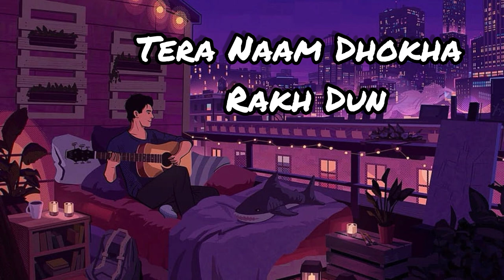MOVIE: Dhokha Song Lofi | Arijit Singh 💔🥺 Khushalii Kumar, Parth Nishant Manan B Mohan S V Bhushan K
song sad lofi MOVIE: Dhokha Song | Arijit Singh | Khushalii Kumar, Parth, Nishant, Manan B, Mohan S V, Bhushan K